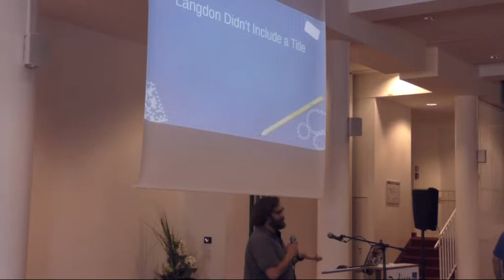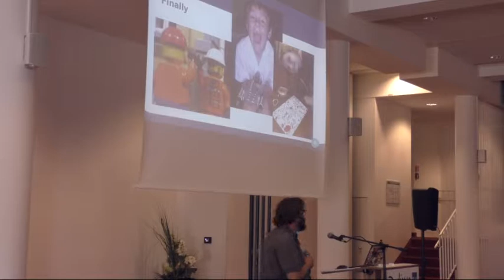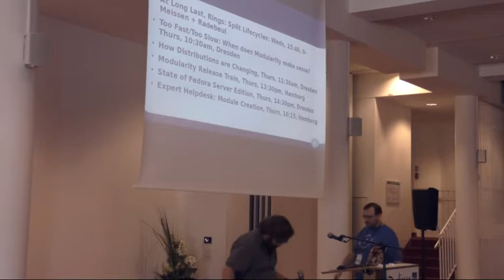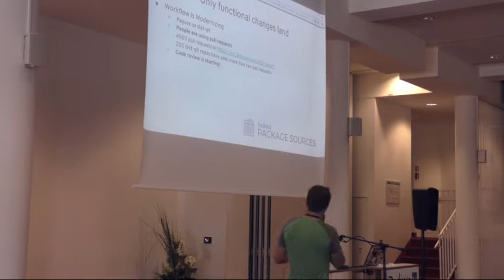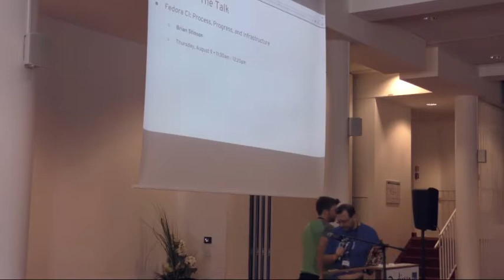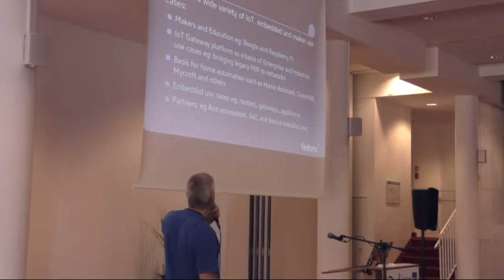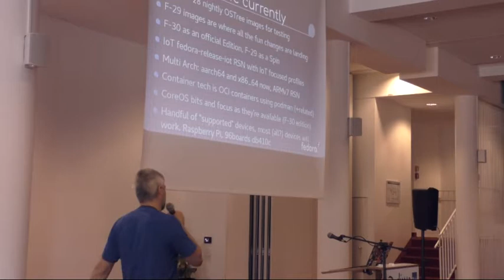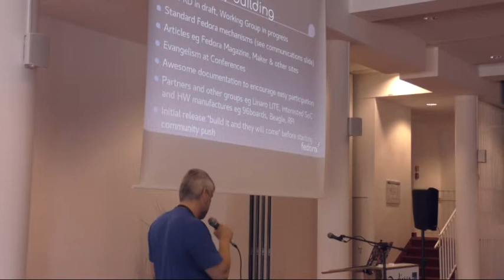Flock 2018 - [Keynote] State of Fedora Keynote/Objectives & Editions [Part 3]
11:00am - 12:30pm
@Meissen + Radebeul

Talk: State of Fedora Keynote/Objectives & Editions
Presenters: Langdon White, Stef Tobias Walter, Peter Robinson, Matthew Miller

Description: Join us for the traditional "State of Fedora" talk by Fedora Project Leader, Matthew Miller. You'll also hear a brief status from each of our Editions and Objectives.